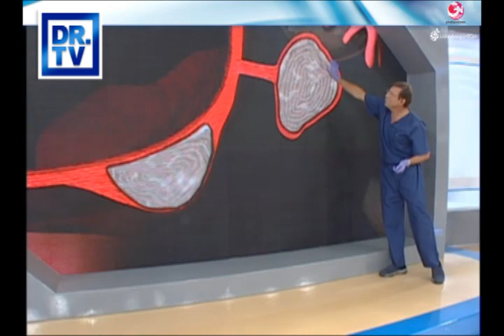DR.TV_Perú_26/03/2012 - 4 El Asistente del Día: Los Fibromas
Aprendamos sobre los fibromas: Si el fibroma está en la pared anterior al útero podría presentar problemas en la vejiga.